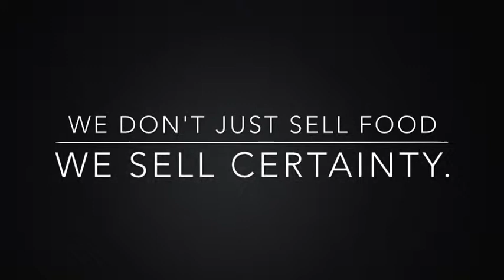The Schnitz-- Certe's Amazing October Sandwich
Certe's October sandwich -- see how we do it!!   Smashed, Breaded & Fried Pork Loin...  Creamed Cabbage & Bacon... Grilled Mustard See Pretzel Bun.